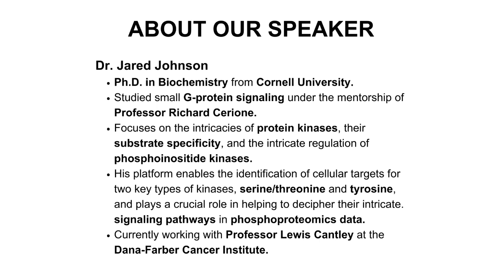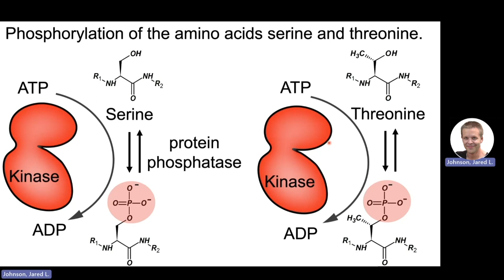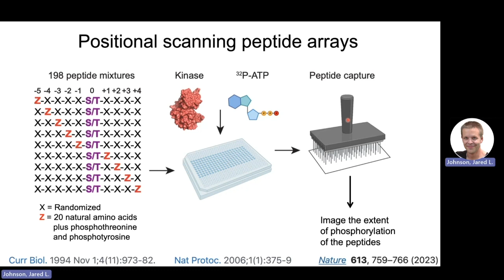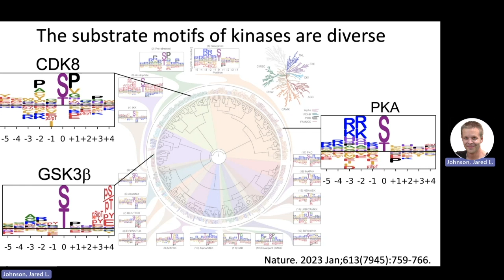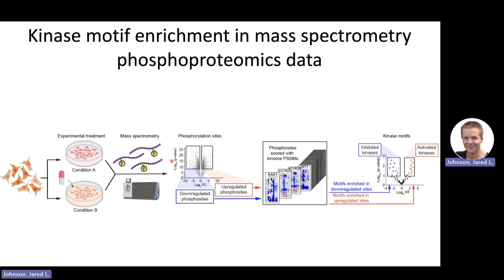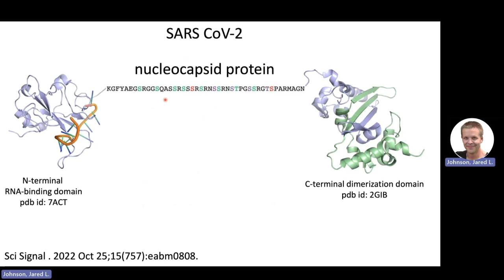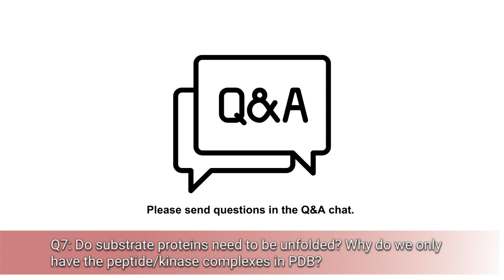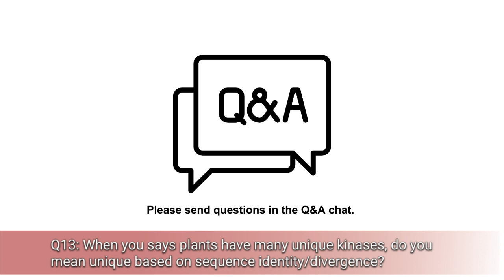SignalChem Webinar - Unraveling the Intricacies of Protein Phosphorylation in Signaling Pathways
In this webinar, Dr. Jared Johnson from Cantley Lab explains the rules governing kinase signaling pathways, explores the underpinnings of the human phosphoproteome and its significance in cellular functions, and broadens our understanding of protein phosphorylation in other kingdoms of life.